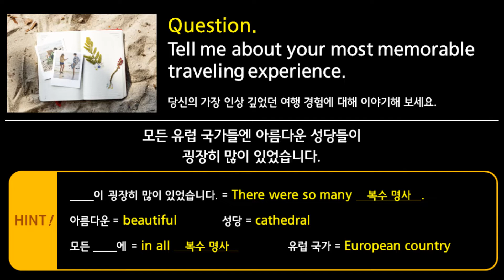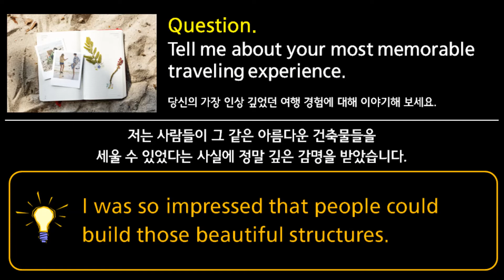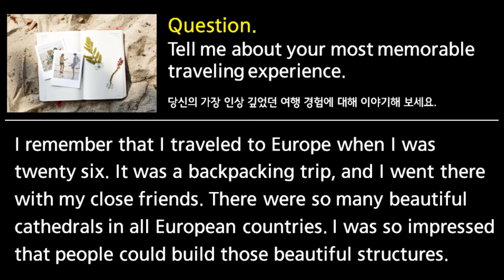Lesson 50 내게 인상 깊었던 여행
1분 영어 말하기 스피킹 트레이닝
[하루 1문 1답 영어 말하기의 기적]